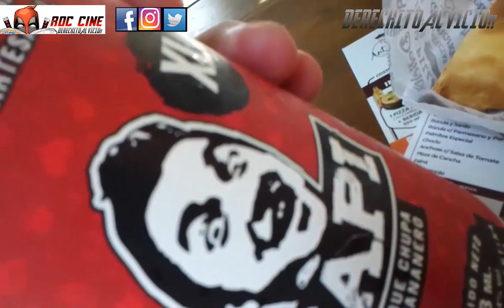[RDC] La Cerveza Japi de @elBananeroOficial en Argentina!!- La Quest de Deadpool en Puerto Madero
Derechito al Vicio! Somos RDC Cine y junto a Deadpool pasamos la tarde por Puerto Madero en la Busqueda de la Cerveza Japi de @elBananeroOficial que se encuentra unicamente en distribuidoras del pais y en la pizzeria Don Antonio.

Esta para fondo blanco? Es perfecta para un Salutee? Las empanadas sapeen o no sapeen? Antes tenia otra etiqueta?? Todo esto y mas lo sabras en nuestro video de la semana. No te lo pierdas! XD

Porque sino la proxima sera un especial en el Casino jajaja!! XD

Siempre. ///